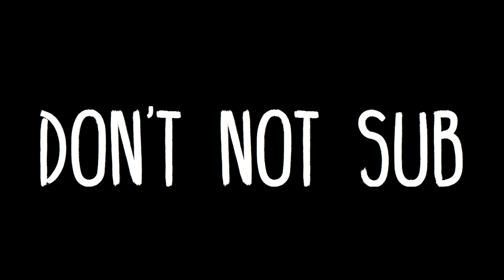ARAM WITH JEROME (League of Legends)